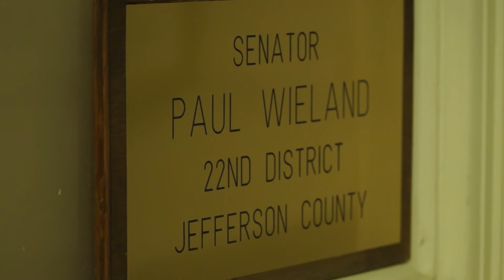Missouri State Senator Paul Wieland Discusses Current Situation at the University of Missouri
Missouri Senate- Senator Paul Wieland (R-Imperial) discusses the current situation at the University of Missouri in his weekly video capitol report.